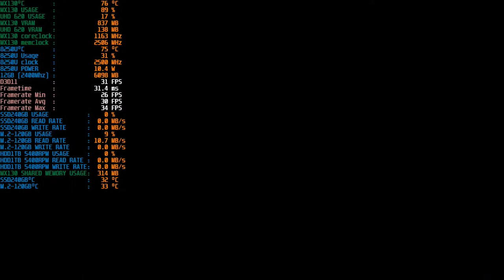The Witcher 3 - Wild Hunt on MX130 12GB RAM i5 8250u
Monitor with MSI after burner
Record with Bandicam using external codec for Intel UHD Graphics 620 processing don't effect MX130 performance!
Without record +0FPS
Room temperature before playing 26°C after playing 26.1°C (exhaust fan turn on)

Play with Fantech GP11 controller

➽0:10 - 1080p low - Without record +0FPS
⤼[ -2°C & -10% usage on CPU,  - 15% UHD 620 usage, -0.7°C on MX130

➽3:29 - 900p low - Without record +0FPS
⤼[ -3°C & -12% usage on CPU,  - 18% UHD 620 usage, -1°C on MX130

➽7:58 - 768p low - Without record +0FPS
⤼[ -2.7°C & -11% usage on CPU,  - 14% UHD 620 usage, -0.9°C on MX130

➽11:55 - 720p low - Without record +0FPS
⤼[ -3°C & -18% usage on CPU,  - 16% UHD 620 usage, -0.8°C on MX130

My Lap specs:
Power mode: AC (plugged in) balance

ASUS A510UF

i5 8250u 1.6ghz turbo 3.4ghz (thermal grizzly kryonaut repaste -8°C)
INTEL UHD 620 driver V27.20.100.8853 (thermal grizzly kryonaut repaste -8°C)
MX 130 driver V456.71 (thermal grizzly kryonaut repaste -5°C)
12G RAM DDR4 (2400, Dual 4GB n 8GB)
Window 10 2004 Home Single  Language (Crucial bx500 240gb, Write 540MB/S, Read 540MB)
Games (M.2 120GB - Movement, Write 550MB/S, Read 550MB)
Storage (HDD 5400RPM 1TB - Toshiba)